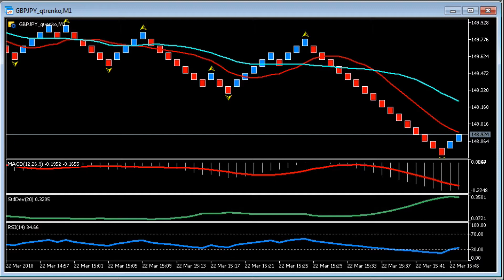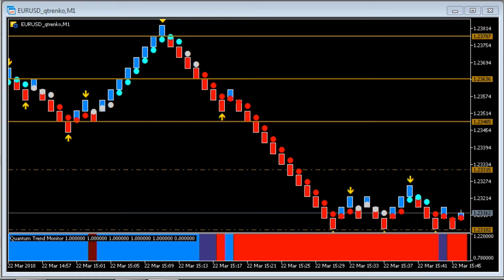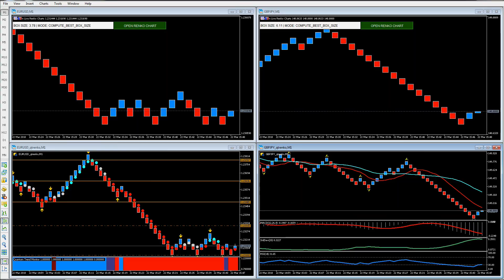MT5 - Live Renko Charts Indicator For MT5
Risk Disclosure TESTIMONIAL DISCLOSURE: TESTIMONIALS APPEARING ON QUANTUM TRADING MAY NOT BE REPRESENTATIVE OF THE EXPERIENCE OF OTHER CLIENTS OR CUSTOMERS AND IS NOT A GUARANTEE OF FUTURE PERFORMANCE OR SUCCESS. The Quantum Trading live Reno charts indicator is now available for the MT5 platform.

The live Renko charts indicator for MT5 offers two unique solutions for the MT5 platform and all on a true live chart. First you have the option to select your preferred brick size for each instrument. But then, you have a second option which is to allow the indicator to calculate the optimal setting for you. This means you trade in harmony with the market and your chosen market.

With the Renko live chart you can also add any indicators you wish from the Navigator, so you can choose to add all your favourite indicators to the live chart from those freely available, or of course those from Quantum Trading. The choice is yours.

Now you can have the best of all worlds. A renko chart on MT5 with all your favourite indicators, and better still, one that marches in step to the precise beat of the market you are trading.